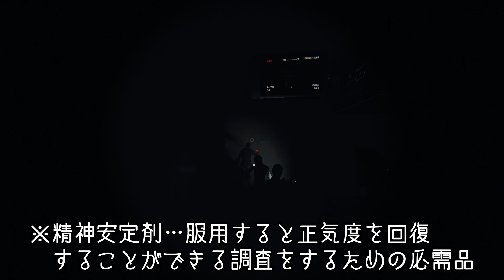味方同士で騙し合い脅し合うホラーゲームｗｗｗｗｗｗｗ【ソバルト/KUN/rikito-/はつめ】【Phasmophobia】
◆Mildom配信先

◆コメント

◆メンバー
・ソバルト
  @rikito-chan 【りきとーちゃん】

◆編集
・こお

【使用素材】
◆いらすとや